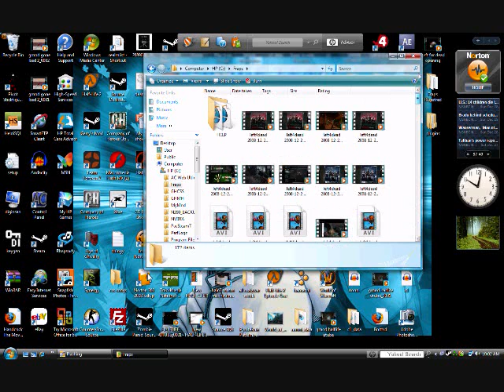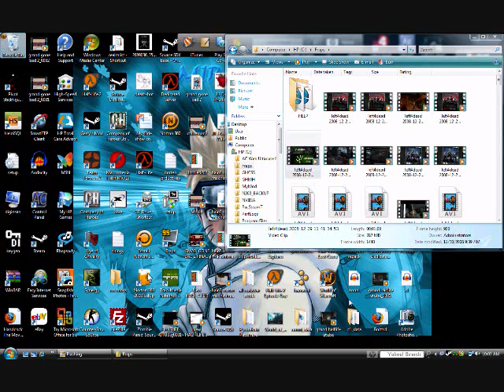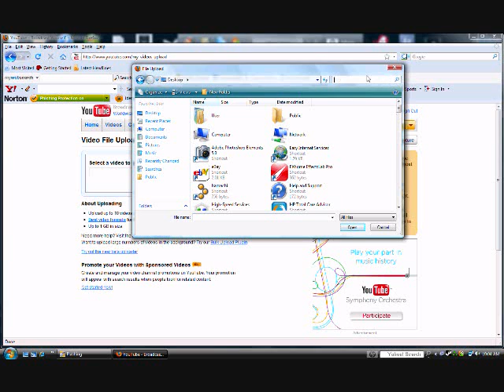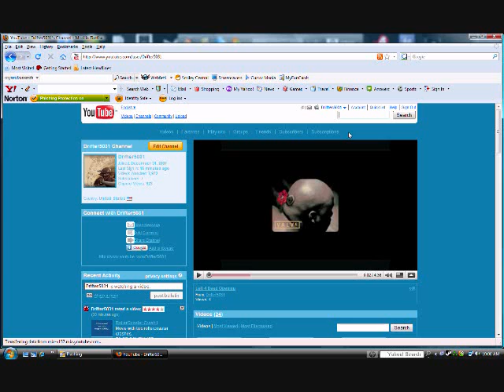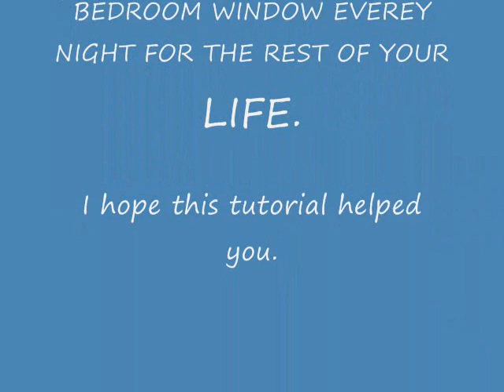How to upload videos to youtube (fraps included)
Helping with uploading if you don't know how watch this if you have questions please ask.